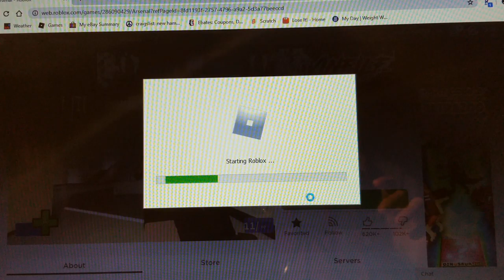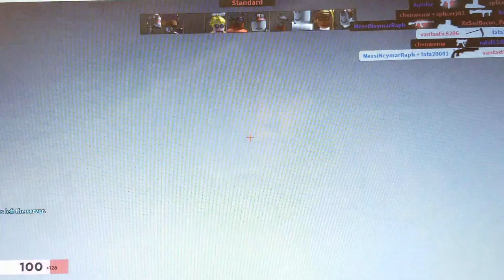Playing arsenal again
Pls like and sub but today arsenal part  2